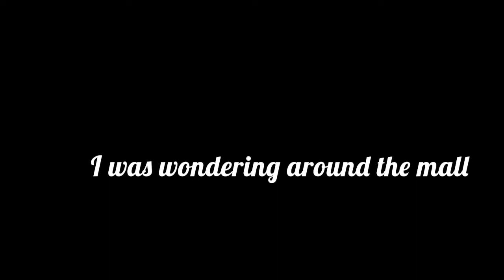I can't believe they did this!!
Hi Selena fans!

I listened to this new cover of "Si una vez" and it left me totally speechless... all I can say is... well... there goes a classic...

But please! tell me, what do you think of it? Do you like it?

Here's the link so you can find it in Spotify... enjoy! ... or not...